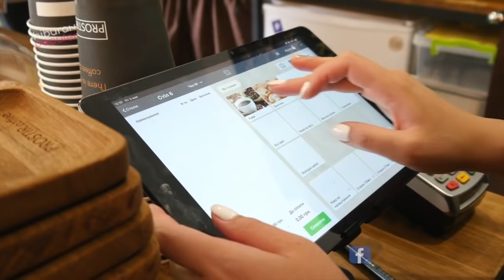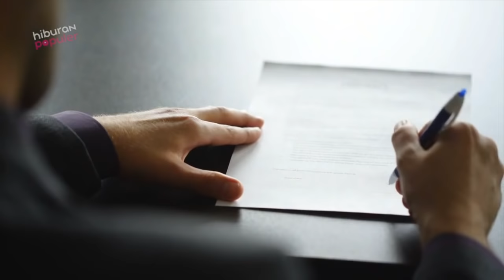TERUNGKAP! 10 Artis Hollywood yang Terkenal Pelit dan Kasar Kepada Pramusaji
Di Jepang kamu tidak diperkenankan memberikan tip karena dianggap tak sopan. Tapi sebaliknya kalau di Amerika kamu dicap pelit jika tak memberi tip. Itu bisa saja terjadi jika duit kamu paspasan. Tapi jadi aneh kalau ada selebriti berharta triliunan malah ogah memberi tip dan malah berlaku kasar. Kayak video kali ini nih 10 Artis Hollywood yang Terkenal Pelit dan Kasar Kepada Pramusaji.